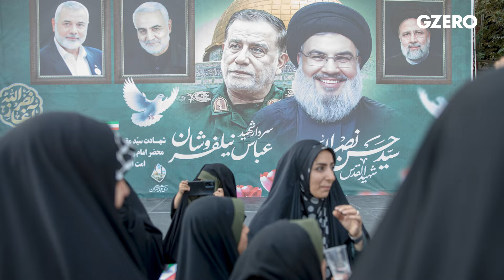Israel's next move | Ian Bremmer | Quick Take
After Iran’s latest strikes on Israel, all eyes are on how Israel will respond and what role the US will play. @Ian_Bremmer shares insight on these and more.

@Ian_Bremmer's Quick Take:

A Quick Take to kick off your week.​ It's everything everywhere all the time in terms of geopolitical risk in the environment right now. Pretty much everywhere you look, we have increasing conflict. But the Middle East is still taking up more of my time than most things. In part, that is because we are awaiting what kind of an Israeli response there will be to those Iranian attacks. The 180 ballistic missiles that were sent towards and into Israel a couple of weeks ago, at the same time that the war in Lebanon continues to escalate between Israel and Hezbollah. Maybe start with the Iran side. The big news right now is a couple of pieces of information from the Americans. First that the US is sending over a THAAD missile defense system, along with 100 US soldiers, to operate it to Israel to improve Israeli air defenses against incoming attacks from outside the country.

And secondly, that the US Treasury Department has announced additional sanctions against tankers that have shut off their transponders and are helping the Iranians to illegally export significant amounts of sanction-breaking oil. Prices can go up on the back of that. An unusual thing for the Americans to do a few weeks before the election, but shows just how concerned they are about potential escalation in the region. So let me give you some context here. First point. On the one hand, the Americans have sent THAAD systems to Israel before. So it's not like there aren't any American soldiers on the ground operating in Israel. This is not such a game-changer. In fact, such a decision was made not only years ago, but also after October 7th. But it is notable that it comes a year later on the back of potential significant escalation, both in the Northern front that we're already seeing and with Iran that we might be.